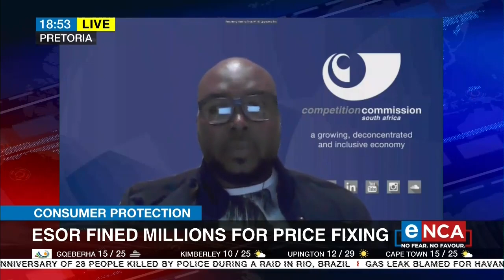Esor fined millions for price fixing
Civil engineering and construction group, Esor is in hot water. The Competition Tribunal has fined the company millions of rand for price-fixing, market allocation, and collusive bidding. The spokesperson for the Competition Commission, Siyabulela Makunga discussed this with eNCA's Anlie Hattingh. Courtesy of DStv403